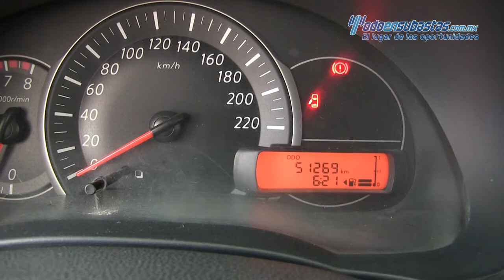Nissan March Advance 2017 - 223439